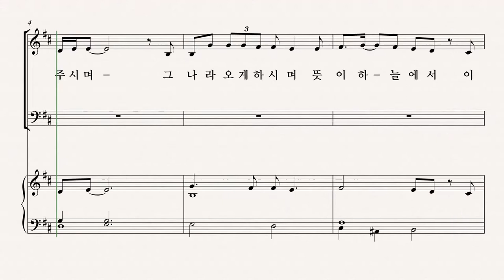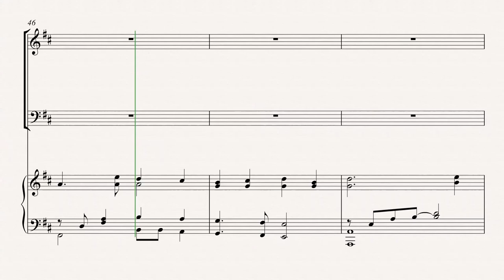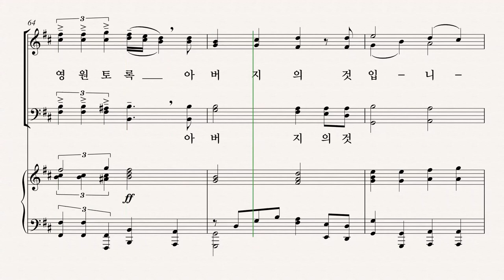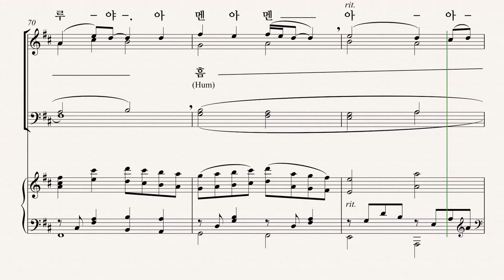[유빌라테] 유빌라테 명품성가 35집 '주기도문' - Soprano